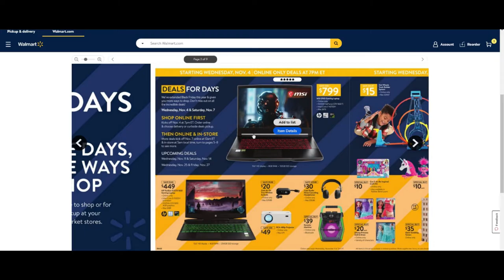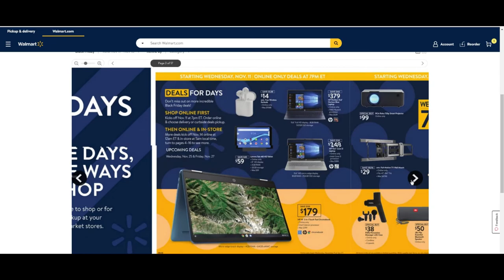Walmart first set of Black Friday ads out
Looks pretty good how they organizing it.

Walmart Black Friday ads